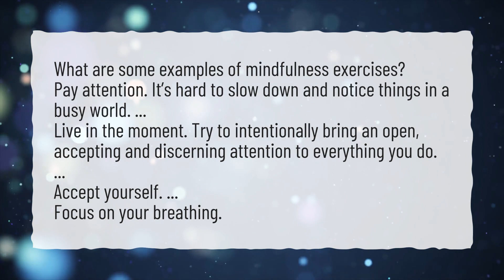What are 3 ways that you can practice mindfulness?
More About How To Practice Mindfulness • What are 3 ways that you can practice mindfulness?